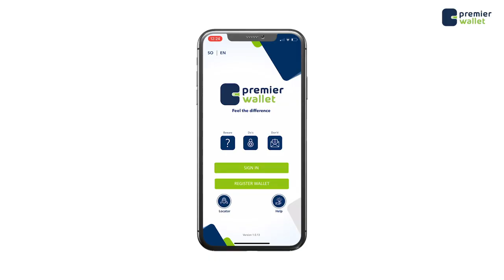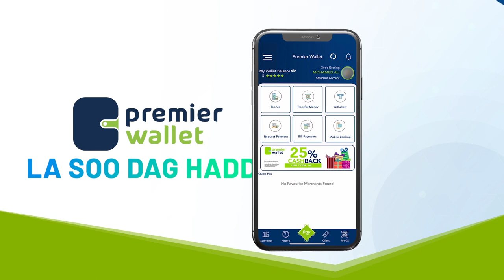Mid kamid ah beelaha daga Mudug oo ka horyimid hadal ka soo baxay gudigiga loo xilsaaray dilkii Cali